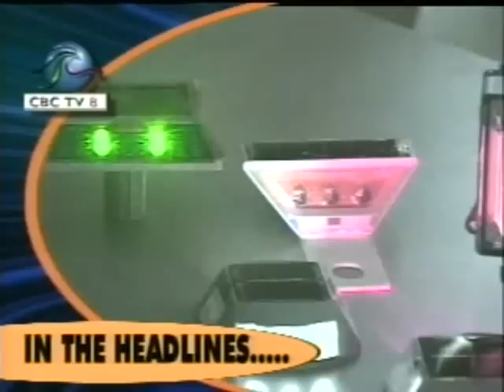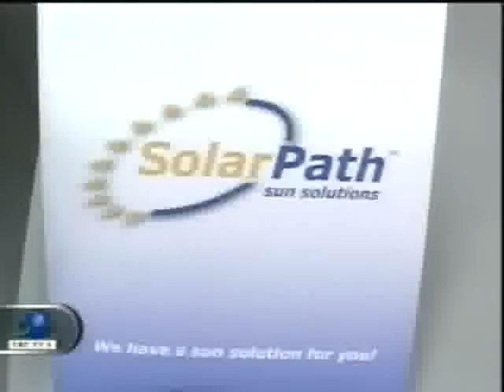SolarPath in the news - Barbados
SolarPath Sun Solutions introduces its cost saving Solar Street Lights, Solar Road Markers, Solar Traffic Signs and Solar LED Tiles to the Barbados market